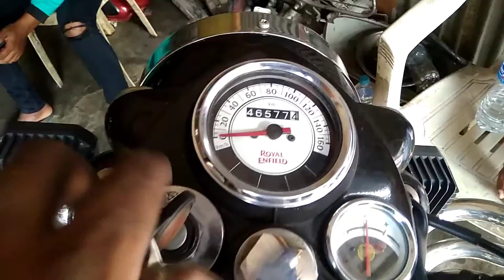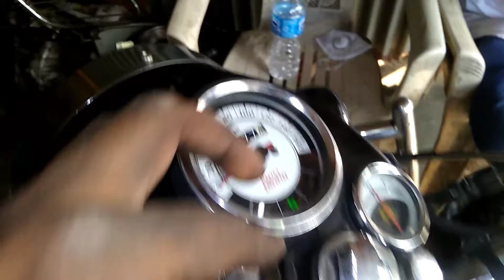royal enfield wiaring problem | gdb motorcycle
এটা royal enfield classic এই গাড়ির wiring পুরে জাই fuse টাও কেটে গেছে সেটাই repair করছি

               🙏  biltu from India/west bengal ,balurghat